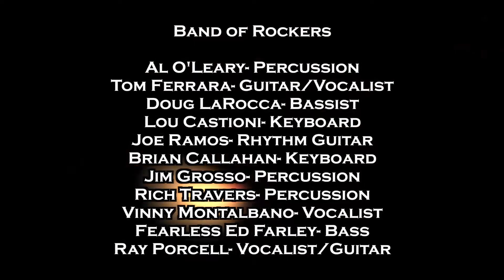"Light My Fire"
The Band of Rockers performed "Light My Fire", a song by The Doors, at the Monsignor Farrell Class of 1967 reunion at the LiGreci's Staaten on 10/28/17.

Band: Al O'Leary (percussion), Tom Ferrara (Guitar/Vocals), Doug LaRocca (bass) Lou Castioni (keyboard), Joe Ramos (rhythm guitar), Brian Callahan (keyboard), Jim Grosso (percussion), Rich Travers (percussion), Vinny Montalbano (vocal), Fearless Ed Farley (bass) and Ray Porcell (vocals, guitar).

Video by Flint Gennari, Phil Fiumano & Sara Signorelli
Edited by Chris Raimonto
FineArtFotosVideo.com